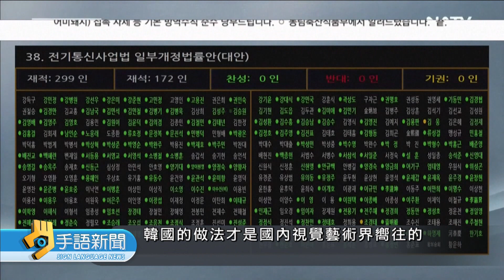視覺藝術產業 面臨人才流失.競爭力考驗 | 20240104公視手語新聞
下週總統大選就要投票，台灣視覺藝術協會舉行記者會指出，在缺乏長期政策規劃及發展策略，台灣的視覺藝術產業，面臨世代斷層和人才流失等嚴峻考驗，呼籲三黨總統候選人，能夠推出更積極的文化政策，做更國際化的政策及規劃。